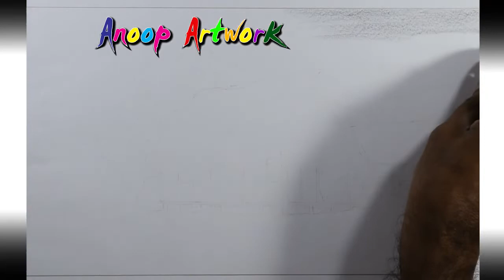Landscape with Wooden House | Pencil Shading and Drawing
How to draw Landscape with Wooden House  | Pencil Shading and Drawing

USED TOOLS :
Charcoal pencil